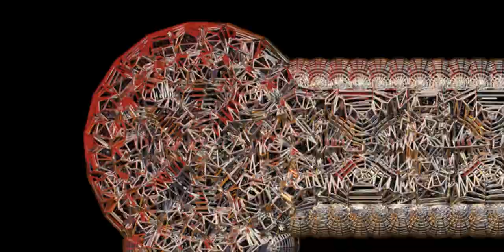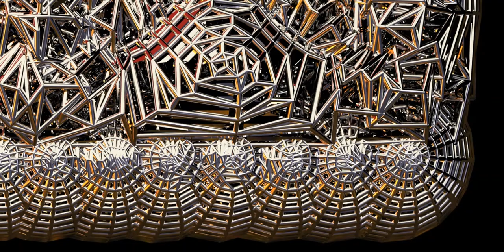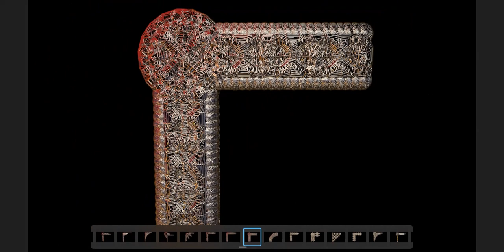Artwork of an Artefact from Antiquity